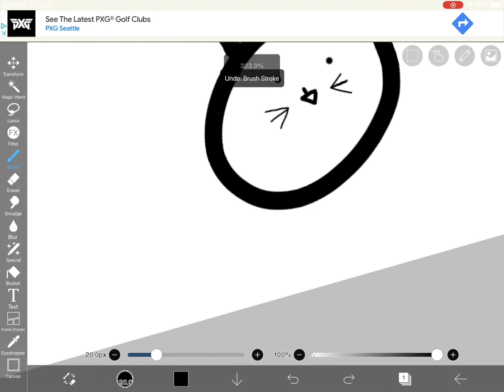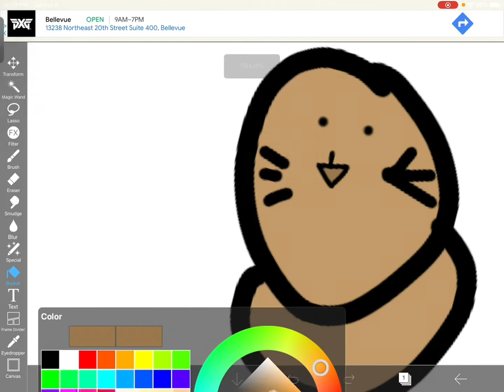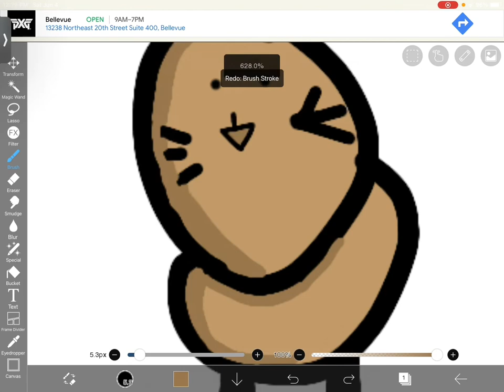Making a (bad) hamster 🐹 (It looks more like a mouse)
Watch to the end pls